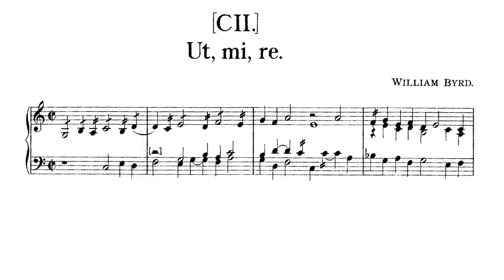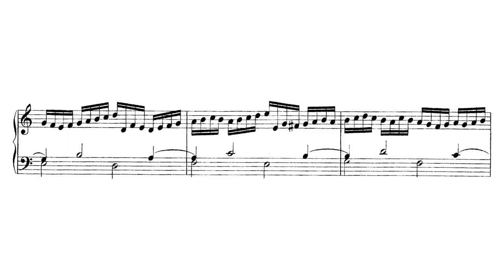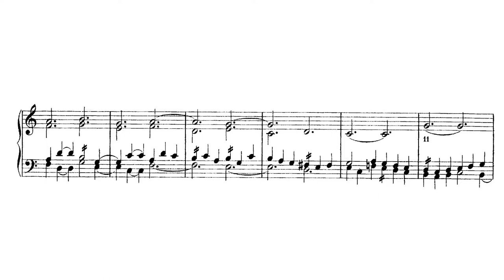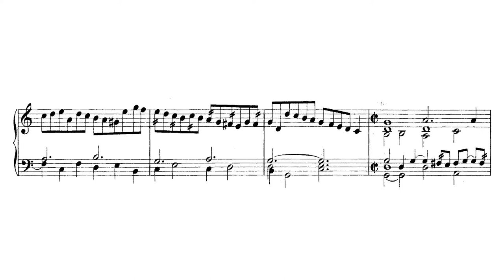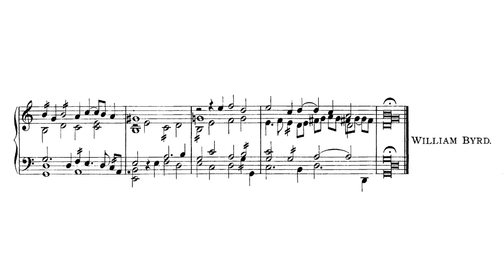William Byrd: Ut, mi, re, FVB 102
Title: Ut, mi, re
Composer: William Byrd (ca.1540 — 1623)
Catalogue Number: FVB 102

Performer: Pieter-Jan Belder
Album: Fitzwilliam Virginal Book, Vol. 7 (2020)

Info:
The Fitzwilliam Virginal Book is a primary source of keyboard music from the late Elizabethan and early Jacobean periods in England, i.e., the late Renaissance and very early Baroque. It takes its name from Viscount Fitzwilliam who bequeathed this manuscript collection to Cambridge University in 1816. It was once called Queen Elizabeth's Virginal Book, a title that has been abandoned because it has been determined that she never owned it.